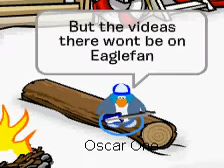Club Penguin- 800 Subs + Other News!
I got some good news, guys!

Thanks guys SO MUCH, it really means alot to me. If I get 1000 subs, I will have a party AND I will add some people. So everyone keep subbing and commenting and rating!!

2. The Chosen One

3. I got a backup channel!